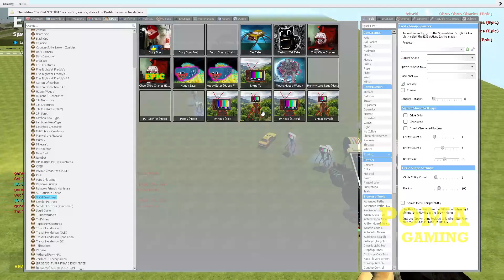NEW TV HEAD EPIC !! IN GARRY'S MOD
You can find Cartoon cat, siren head, cartoon dog, cartoon cat, bridge worm, Alphabet Lore, light head